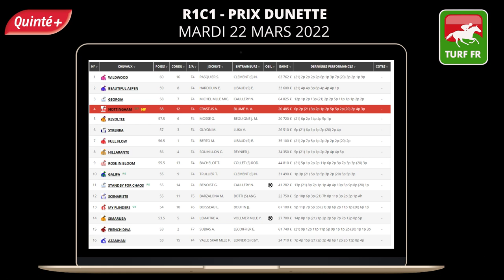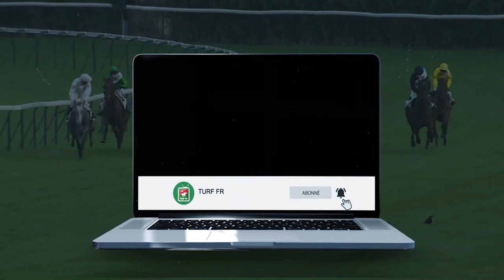PRONOSTICS PMU GRATUIT DE LA MINUTE QUINTE+ DU JOUR MARDI 22 MARS 2022 #272427